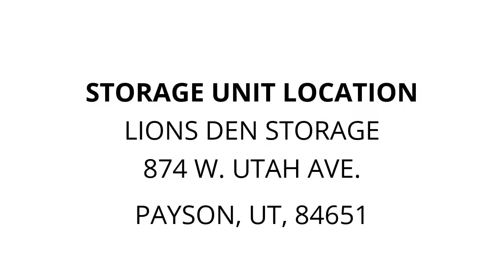Lions Den Storage - Unit 321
couches, microwave, bins, Clothing, Kids-toys, dining-chairs, furniture, movies, VHS-PLAYER, skateboard